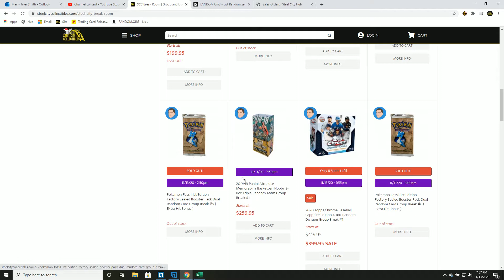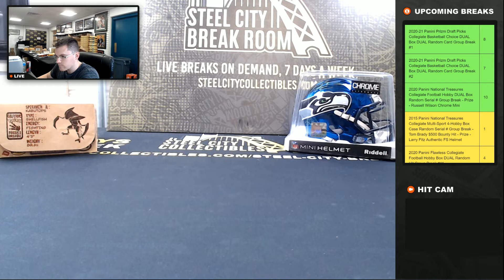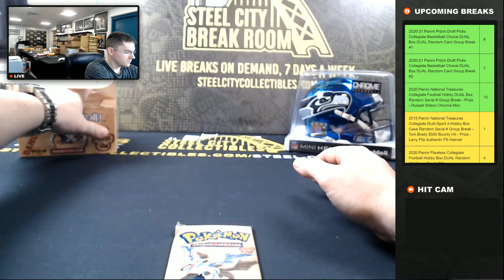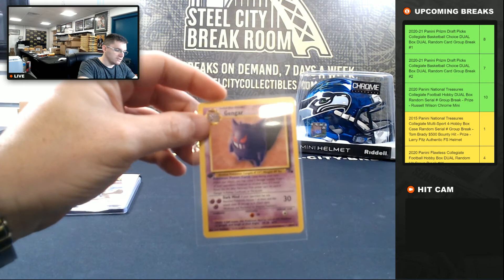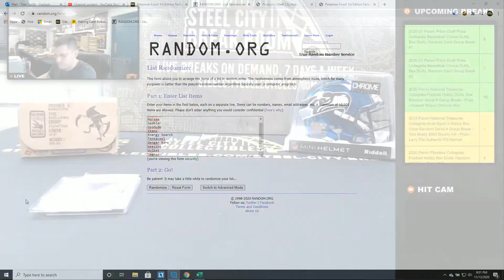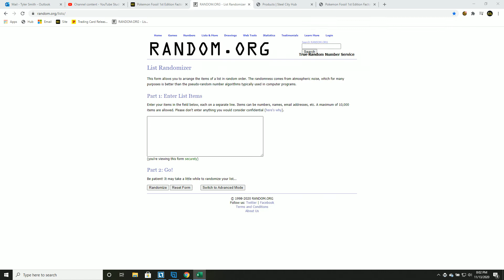Pokemon Fossil 1st Edition Factory Sealed Booster Pack Dual Random Card Group Break #6